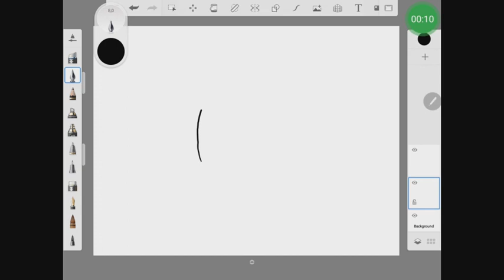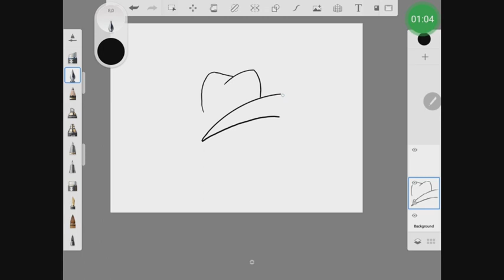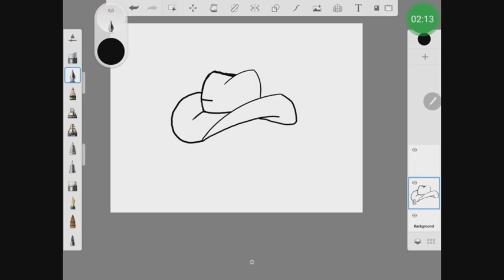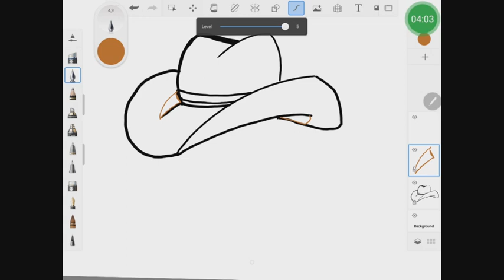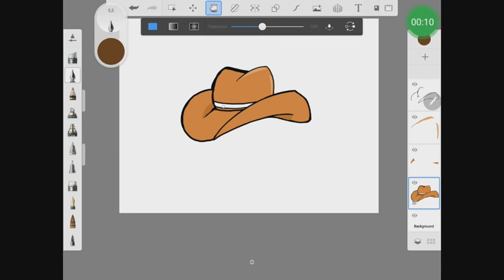HOW TO DRAW COWBOY HAT | EASY DRAWING FOR KIDS | DIGITAL DRAWING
Hey  everyone !

In this video, we will show you how to draw cowboy hat step by step with easy drawing tutorial for all ages.